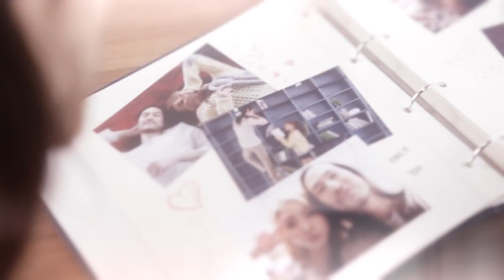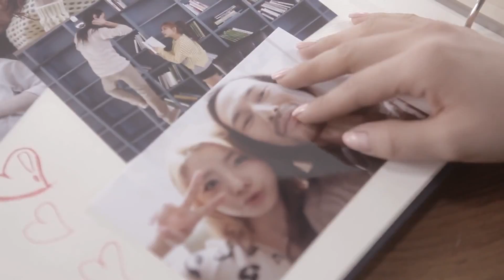045 Ailee에일리 Heaven' MV 1080p